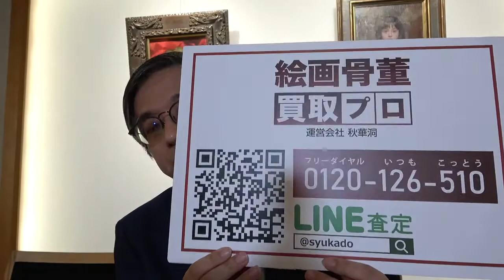三嶋哲也さん作品を探しています。美術はやはり銀座です。【絵画骨董買取プロby秋華洞】